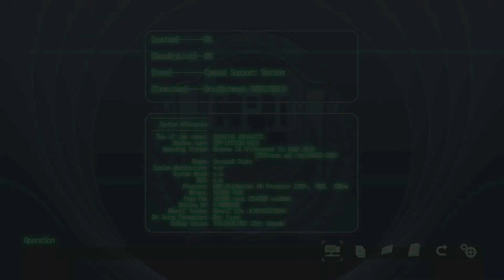TLOH Zero no Kiseki Evolution ~ Prologue Quest [Geofront A1 Sector Monster Extermination]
PS VITA | Eiyuu Densetsu | Chapter 0 | Gameplay | Cutscene | Trail of Zero |